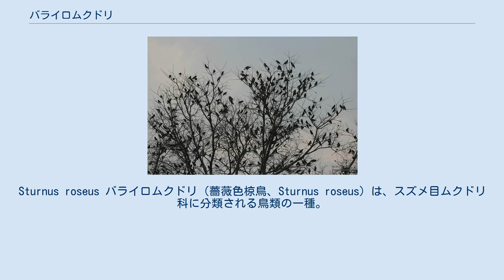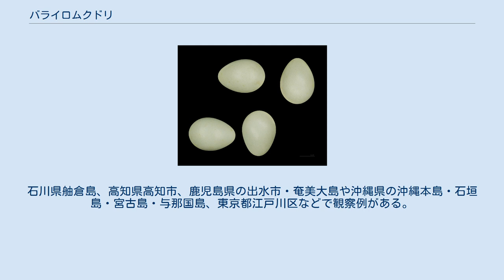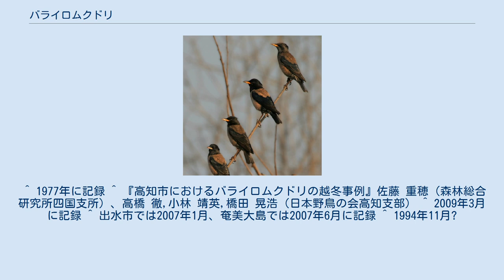バライロムクドリ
Sturnus roseus バライロムクドリ（薔薇色椋鳥、Sturnus roseus）は、スズメ目ムクドリ科に分類される鳥類の一種。
学名の由来は体色から。
モモイロハッカ（桃色八哥）とも呼ばれている。
 全長19-22cm。
雌雄はほぼ同色。
 成鳥の夏羽は頭から胸、翼と尾から下尾筒は黒色。
頭部には青紫の光沢があり、翼と尾には緑色光沢がある。
後頭部の羽毛は長く、冠羽となる。
背から腰にかけてと腹は桃色。
これが薔薇色と呼ばれる所以である。
嘴は桃色で基部は黒く、足も桃色を帯びている。
 冬羽は夏羽と似るが、全体的に色が鈍くなり、冠羽も短い。
 幼鳥は冠羽がなく、全体的に淡褐色で腹と腰は特に淡い。
嘴は橙褐色で翼と尾、下尾筒は黒褐色で翼の各羽の羽縁の淡色が明瞭。
 若鳥では頭部に黒い羽毛が生じる。
 夏羽の雄（中央）、雌（前）、若鳥（奥） 本種は中国西部や中央アジアの乾燥地帯からヨーロッパ中南部にかけ分布している。
越冬地はインドや西アジアなど、繁殖地はウクライナやトルコからイラン、アフガニスタン、カザフスタン、中国西北部にかけての地域である。
 日本には稀な迷鳥として飛来する。
石川県舳倉島、高知県高知市、鹿児島県の出水市・奄美大島や沖縄県の沖縄本島・石垣島・宮古島・与那国島、東京都江戸川区などで観察例がある。
 本種は群れで繁殖し、他のムクドリ類のように、大規模な越冬の群れを形成する。
 昆虫を好む。
 夕方、ねぐらにつく前に集まっている、 インドのグジャラート州のバドダラにて 日本で見られる場合、ムクドリ科の群中（ムクドリ、ホシムクドリなど）で共に生活していることが多い。
 地鳴きは「キュルリ」、「チッ」、「パーッ」など。
 ^ 1977年に記録 ^ 『高知市におけるバライロムクドリの越冬事例』佐藤 重穂（森林総合研究所四国支所）、高橋 徹,小林 靖英,橋田 晃浩（日本野鳥の会高知支部） ^ 2009年3月に記録 ^ 出水市では2007年1月、奄美大島では2007年6月に記録 ^ 1994年11月?